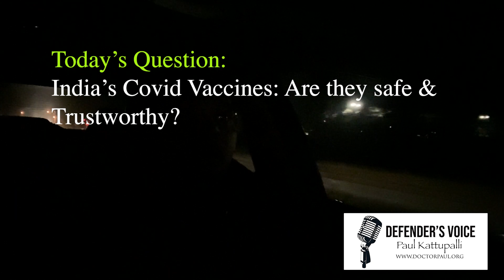Q&A: India's Covid Vaccines: Are they safe for Christians?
In today's episode, Dr.Paul answers the question, Can Christians take Covid vaccines made in India? Please visit us